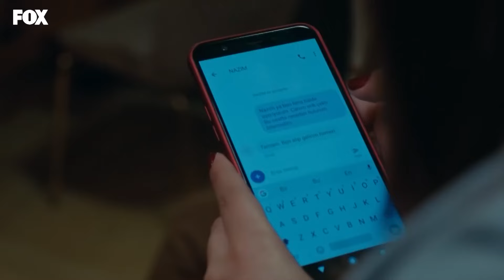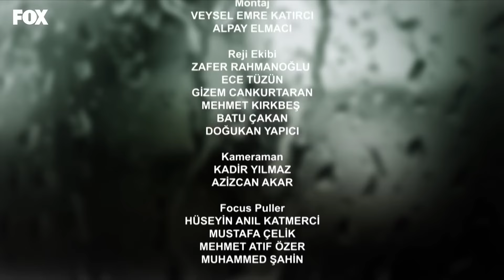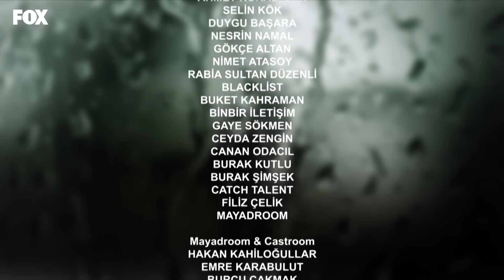Presa Del Amor Capitulo 87 (Doblado en Español)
Nehir (Biran Damla Yılmaz) es una huérfana que fue sacada de las calles por Zerrin (Sumru Yavrucuk), a quien considera una madre. Los dos viven sus vidas estafando a hombres ricos en el país. A Nehir no le gusta la vida que lleva y lamenta el hecho de que nunca podrá ser ella misma, recurriendo siempre a diferentes personalidades para engañar a sus víctimas. Al conocer a Nazim (Feyyaz Duman), un capataz que trabaja en la construcción de una represa, la perspectiva de la joven cambia, pues con él no hay secretos ni identidades falsas, ella puede ser ella misma. Los dos se mantienen en contacto a través de Internet, pero nunca se han visto en persona. En una de sus conversaciones, Nehir envía una foto suya y le pide una a Nazim, quien temiendo que la chica lo rechace por la cicatriz en su rostro, termina enviando una foto del rostro de uno de los trabajadores de la construcción. - Tarik (Burak Yörük) -, quien resulta ser el hijo del dueño de la empresa responsable de la obra y quien es enviado a la construcción como una forma de castigo por sus actitudes irresponsables.

Actores:
Feyyaz Duman
Biran Damla Yılmaz
Burak Yörük
Sumru Yavrucuk
Iman Casablanca
Sait Genay
Tuna Orhan

ETIQUETA
PRODUCTORA: Fatih Aksoy, Yağmur Ünal
DIRECTOR: Hasan Tolga Pusat
GUIÓN: Hasan Tolga Pusat